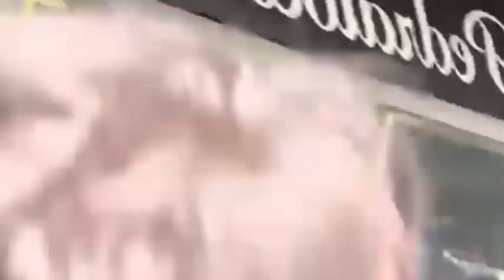✅ IT'S OFFICIAL ! 😱 LIONEL MESSI RETURN TO BARCELONA IS CONFIRMED | JORGE MESSI|JOAN LAPORTA